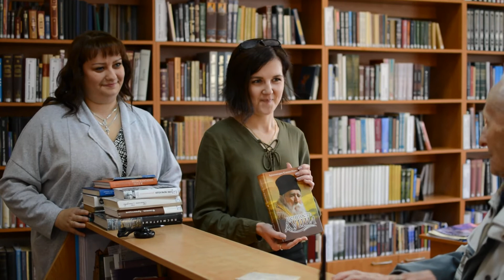90 лет читателю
6 октября 2017 года старейшего читателя приходской библиотеки Свято-Покровского кафедрального собора города Гродно поздравили с 90-летием. Библиотекари Юлия Кондратюк и Надежда Тарас пожелали Бойко Александру Вячеславовичу бодрости, жизненных сил, долголетия и вручили в качестве подарка книгу.